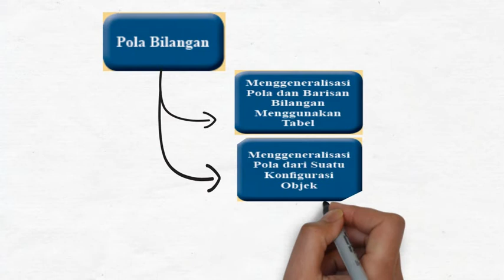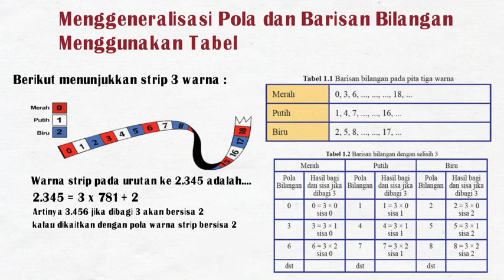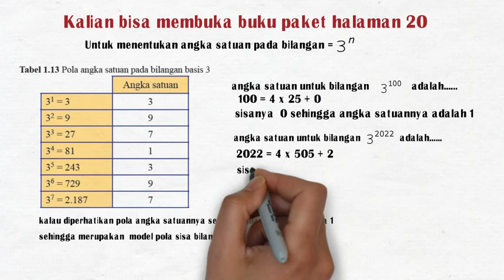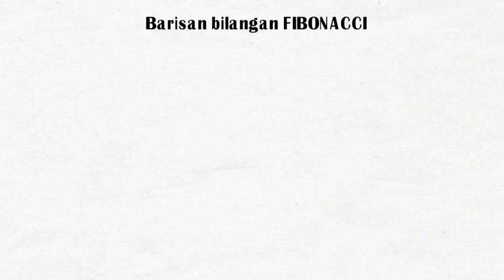Pola bilangan tabel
Belajar pola bilangan yuk ... :)